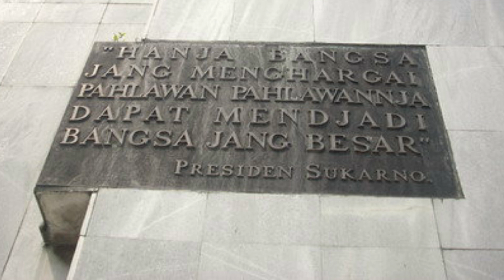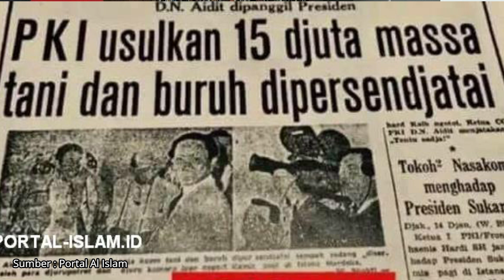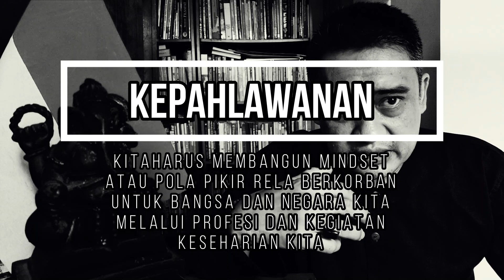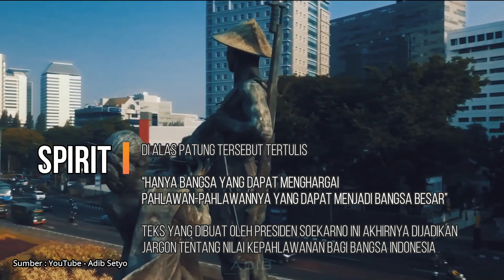PATUNG PAHLAWAN YANG MENJADI TUGU TANI - HistoRully Channel #18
Tugu Tani sangat dikenal di masyarakat Indonesia, khususnya penduduk Jakarta. Pernah terjadi Pro Kontrra karena dianggap representasi penggalangan kekuatan angkatan ke 5 Partai Komunis Indonesia, dimana tuntutan Partai yang kini dikenal sebagai partai Terlarang itu meminta agar Buruh dan Tani Dipersenjatai, karena bentuk patung tersebut menggambarkan petani membawa senjata. Faktanya, patung itu merupakan spirit yang dibangun oleh Presiden Soekarno agar masyarakat Indonesia menghargai Pahlawannya.

Edit menggunakan FILMORA
Musik
- (No Copyright) Trailer Epic Action
- (No Copyright) Military Cinematic Army Marching Drums

Terimakasih video Tugu Tani YouTube - Adib Setyo